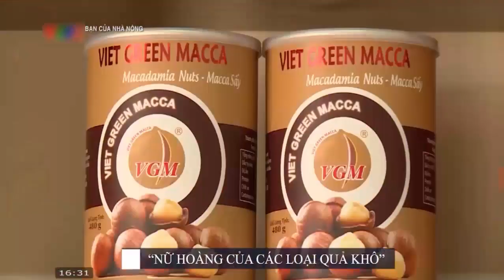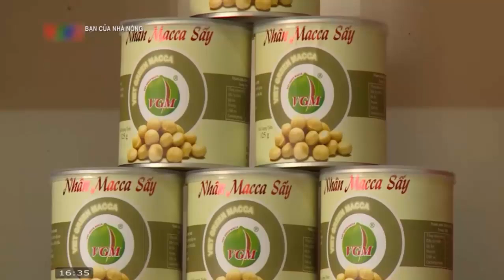Nâng cao kinh tế nhờ mô hình trồng cây mắc ca xen canh cà phê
Liên tục cập nhật giá cà phê và hồ tiêu mới nhất ngày hôm nay